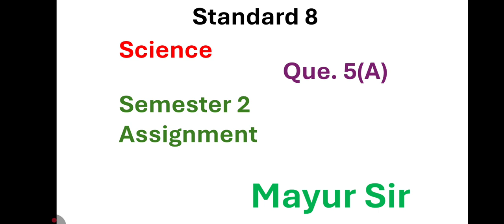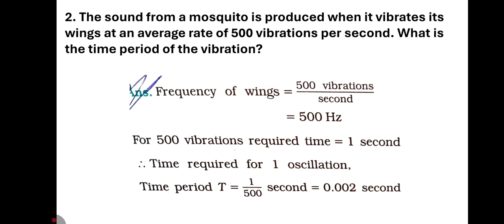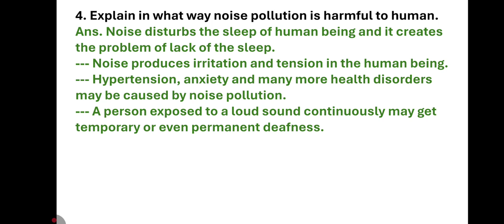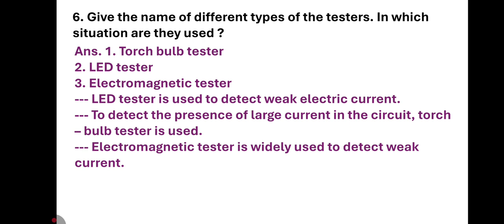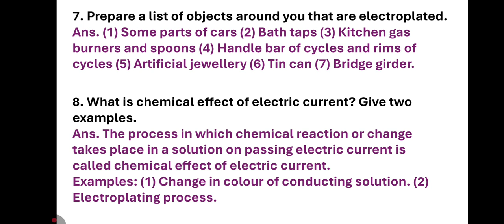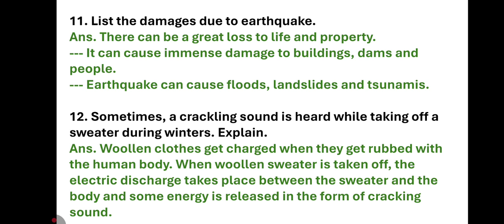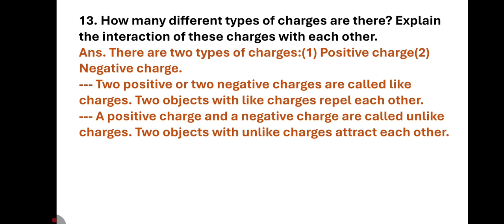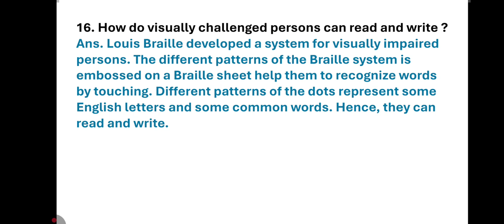Standard 8 Science | Navneet Semester 2 Assignment 2025 | Science Question 5(A) | English Medium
Standard 8 Science | Navneet Semester 2 Assignment 2025 | Science Question 4(B) | English Medium